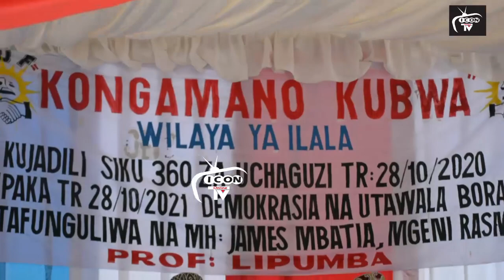MAGDALENA SAKAYA AITANDIKA VIBAYA CCM/ATUPA VIJEMBE HIVI VIZITO KWA HAYATI MAGUFULI